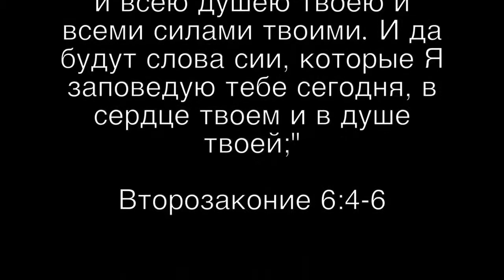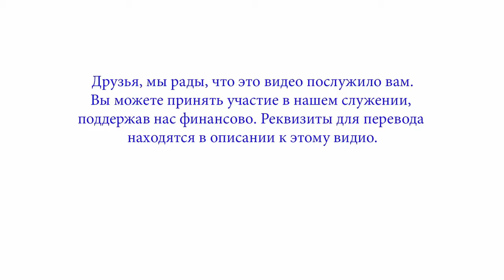Почему Бог не говорит с тобой? Авиэль Станкевич